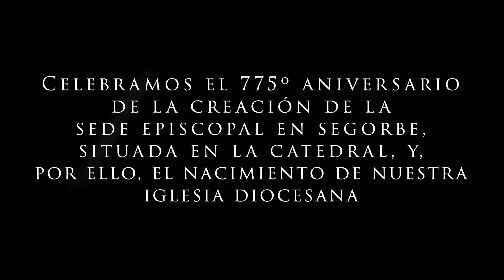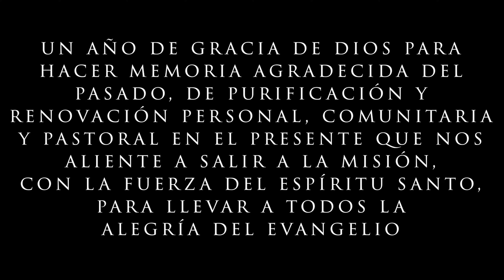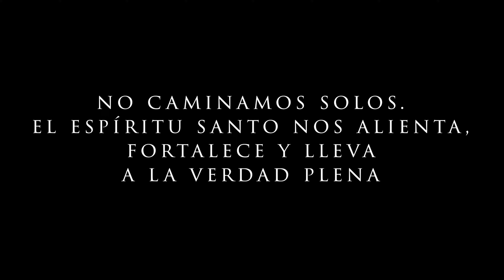El Obispo, D. Casimiro, presenta el Año Jubilar Diocesano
El Obispo, D. Casimiro López Llorente, presidió el viernes, 28 de enero el acto de presentación del Año Jubilar con motivo del 775º Aniversario de la creación de la Sede Episcopal en Segorbe (1247/2022), y, por ello, del nacimiento de la Iglesia diocesana de Segorbe-Castellón.

En la rueda de prensa, que se celebró en la Capilla de El Salvador de la Catedral de Segorbe, intervino D. Federico Caudé, deán de la Catedral, que dio la bienvenida a los medios de comunicación y a todos los asistentes, y contextualizado históricamente la efeméride que se va a celebrar. Por otra parte, D. Miguel Abril, Vicario de Pastoral y presidente de la Comisión Diocesana para el Año Jubilar explicó de forma general el programa de actos organizado para su celebración. Moderó D. Héctor Gozalbo, delegado Diocesano para los Medios de Comunicación.

Es un Año de Gracia de Dios que debemos aprovechar espiritual y pastoralmente, una ocasión especial para “hacer memoria agradecida del pasado, de purificación y renovación personal, comunitaria y pastoral en el presente que nos aliente a salir a la misión, con la fuerza del Espíritu Santo, para llevar a todos la alegría del Evangelio”, decía el Obispo al inicio del presente curso, cuando presentó la Carta Pastoral con motivo de este jubileo que comenzará el día 12 de abril de 2022, Martes Santo, y que será clausurado el 16 de abril de 2023, Domingo de la Divina Misericordia.

Finalidad

La finalidad, recordemos, es dar gracias a Dios por el don de nuestra Iglesia diocesana y por tantos dones recibidos, pedir perdón por nuestros pecados e infidelidades, favorecer la conversión personal y comunitaria, propiciar la conversión pastoral y misionera de nuestra Iglesia diocesana, fortalecer la comunión eclesial, y caminar juntos favoreciendo la corresponsabilidad de todos en la vida y misión de nuestra Iglesia diocesana según la propia vocación, ministerio o carisma para ser una Iglesia en salida, evangelizada y evangelizadora.

Lema

“Crecer en la Comunión para salir a la Misión”. Este es el lema elegido para vivir con intensidad este Año y cumplir el objetivo de crecer juntos como Pueblo de Dios, siguiendo la exhortación de la Carta Pastoral de D. Casimiro: “La tarea de la misión de nuestra Iglesia corresponde a la Iglesia entera, a cada uno de los bautizados conforme a su vocación, a su carisma y su estado en la Iglesia –laicos, religiosos, diáconos y sacerdotes- y a cada una de las comunidades cristianas. Nuestra Iglesia entera –miembros y comunidades- estamos llamados a ponernos en estado de misión y comprometernos en el anuncio del Evangelio, que lleve al encuentro personal con Jesucristo y da un nuevo horizonte a la vida y, con ello, una orientación decisiva”.

En cuanto a la programación, la Comisión para el Año Jubilar Diocesano ha preparado un amplio calendario de actos y eventos con los que celebrar debidamente esta efeméride, y que nos ayudarán a hacer experiencia de Iglesia diocesana. Entre ellos contaremos con exposiciones, eucaristías, peregrinaciones, cadenas de oración, conferencias, convivencias, vigilias, encuentros y jornadas de formación.

Durante el transcurso del acto, el Obispo ha recordado que “el origen de la Iglesia no está en uno mismo, sino en Dios”. “Como hijos de Dios, como bautizados, debemos recordar el pasado siempre dando gracias para vivir el presente y mirar con esperanza al futuro”, ha puntualizado.

El logotipo

La imagen visual para conmemorar esta efeméride trata de visualizar la cátedra del Obispo a través de una interpretación del báculo.

Báculo: creado a partir del palo o asta original que acompaña al Obispo. El cayado o voluta se forma a partir de la tipografía utilizada para la numeración, concretamente a partir del semicírculo que se forma con el “5”, acompañado de la Cruz, que simboliza a Cristo como cabeza de la Iglesia. Este mismo elemento, pero dispuesto en ángulo diferente, forma la “S” en alusión a la “Sede” de “Segorbe”.
Color: la tonalidad utilizada, el rojo, en la variedad burdeos, lo es para otorgar notoriedad a la efeméride. Representa el Amor de Cristo y su Pasión.